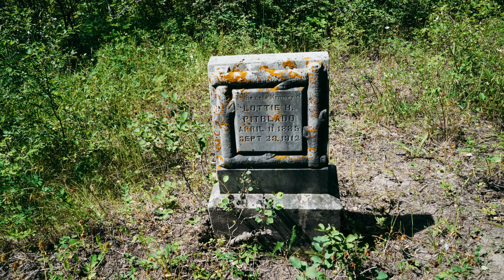Uncovering the Past | Exploring Abandoned Coal Mining Sites in Hosmer, BC【4K】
In today's video we explore some of the coal mining history of Hosmer, British Columbia, Canada.

The settlement was established in 1906 by the Canadian Pacific Railway.

The town was a main link in a long line of coal mining communities through the pass from Alberta into British Columbia.

The CPR set up the Pacific Coal Company to run the mining operation in Hosmer through a company called Hosmer Mines Ltd.

By 1908 under construction was a coal mining site at Hosmer that was to supply coke to the smelter in Trail, B.C.

Construction of the town site was underway by 1910 and reached a population of around 1200 or more by 1913.

In 1914 the mine was closed. The mine was not able to supply demand and difficulties and cost of extracting high-quality coal were to blame.

This is by far my biggest explore to date where I will explore 3 locations in this area.

We will first start at the abandoned ruins of the powerhouse and boiler house, then travel a short distance away to the remains of a row of coke ovens.

Lastly we will try and find the location of the hidden and mostly forgotten Hosmer cemetery.

Sit back and relax as we explore some of Hosmer's coal mining past.

►Chapters:
00:00 Intro
02:07 Exploring the Ruins
11:34 Exploring the Coke Ovens
18:41 Searching for the Cemetery
25:19 Outro

If you leave your name I will personally mention you in an upcoming video.

► My Gear:
Sony Alpha A7 III Camera
Sony FE 28mm f/2 Lens
Sony FE 24-105mm f/4 Lens
Gobe ND Filters
Geekoto AT24Pro Dreamer Tripod
Lowepro Flipside 400 AW II Backpack